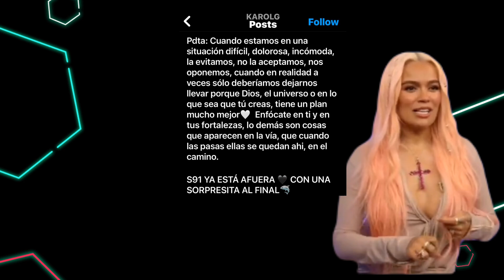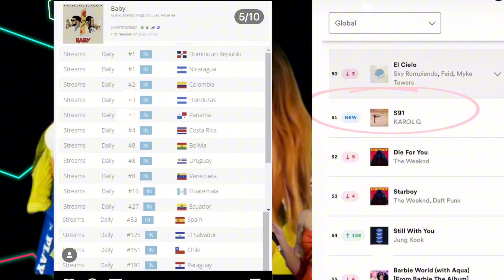Papá de Karol G Descubre 96 Páginas pagadas pa hablar negativo de la Bichota Detectan mujer planeó